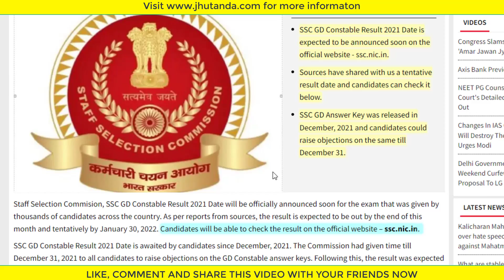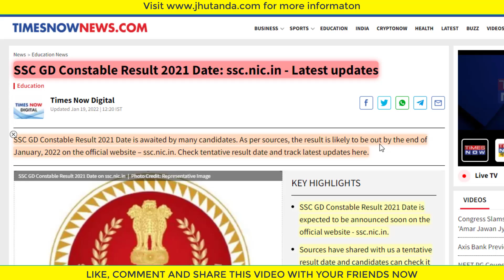SSC GD Constable Result 2021 Date | SSC GD Result Kab Tak Aayega in Hindi ssc.nic.in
All candidates of the SSC GD constables can know the result release date from here. So, watch this full video till the end to know the exact date. I told you everything in this video.

This video will be very helpful for all candidates who are willing for this.

We will try to solve your all question fast.

Like this video and join our Telegram channel for more information about its exam result.

We think it is our duty to help students.

Also, people search for:

gd constable result 2021 date
ssc gd constable result 2021 22
ssc gd constable 2021 result